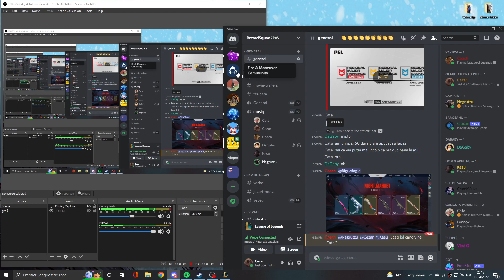League Of Legends: Maaammaaa e Alfii in videooo